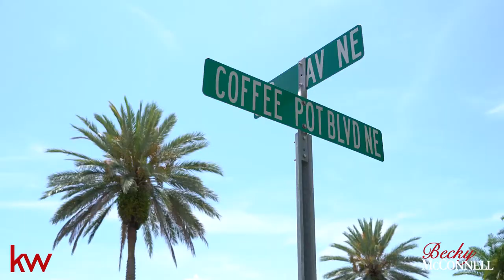Where I live, work, and play!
Contact Agent: Becky McConnell for more information on this home for sale or others in the St. Petersburg/Tampa Bay Florida area.